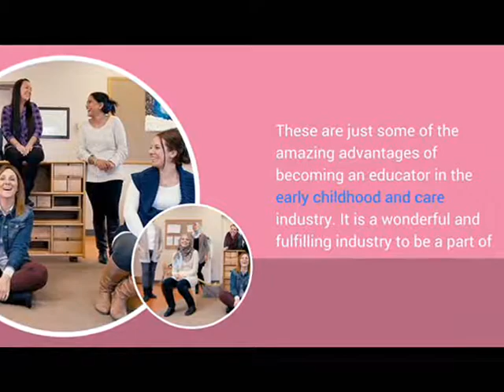Early Childhood Education Courses Opportunities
First, early childhood education courses can give so many opportunities for career growth. Being a certified educator can give you a great starting point for a career in this industry.